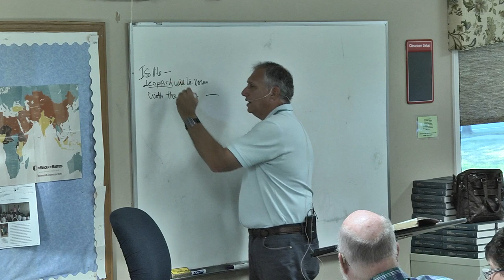The Millennial Kingdom 2/4